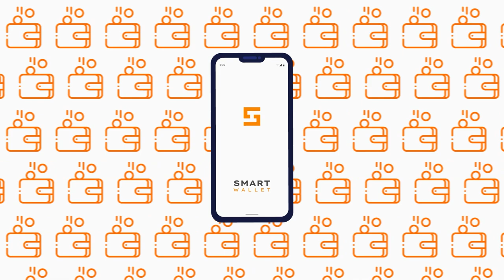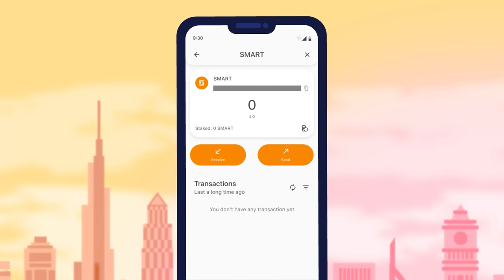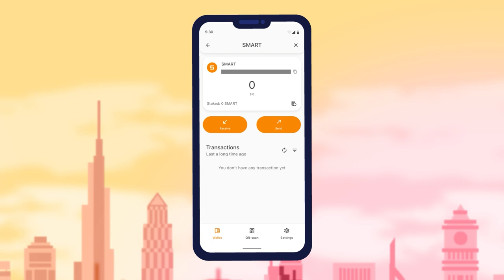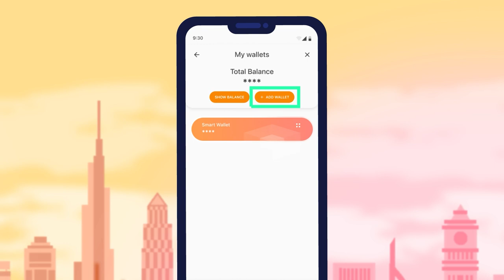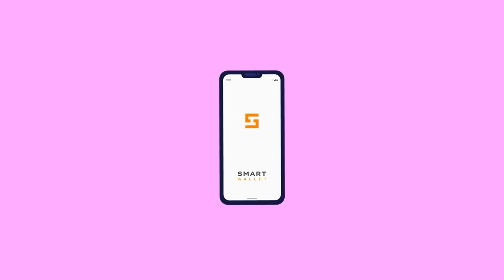Smart Wallet의 인터페이스 및 기능 개요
스마트 네트워크 최초이자 유일한 지갑인 SMART WALLET을 소개합니다. 다양한 암호화폐를 한곳에 보관하고 쉽게 관리할 수 있는 편리하고 안전한 현대식 암호화폐 지갑입니다.

Smart Wallet의 주요 장점은 하나의 어플리케이션에서 무제한으로 지갑을 생성할 수 있다는 것입니다. 더 이상 수십 개의 지갑을 설치할 필요가 없습니다. 인기 있는 모든 암호화폐를 Smart Wallet에서 사용할 수 있습니다.

이번 영상에서는 SMART WALLET의 인터페이스와 기능을 소개합니다.

Ultima에 대해 자세히 알아보려면 소셜 네트워크에서 팔로우하세요: